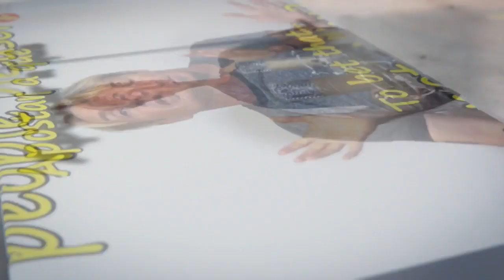It's that time again!!! Gordon's Diaries LightSpeed Spanish